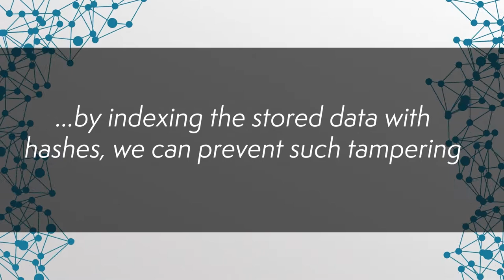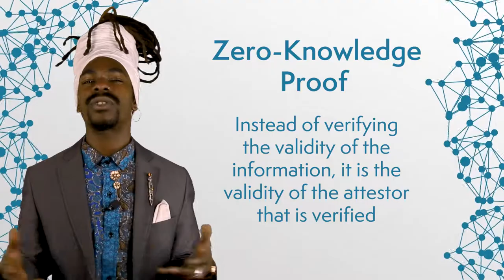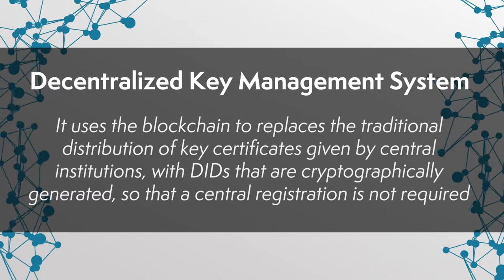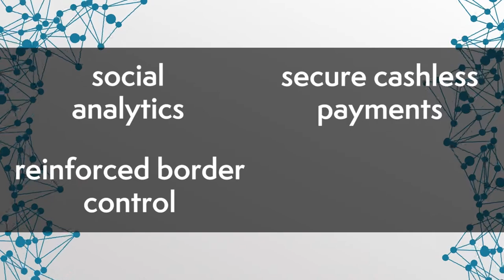Zero Knowledge Proof: Blockchain Identity Management for Humans | Blockchain Central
This week on BlockchainCentral: In our final episode on DigitalIdentity, we turn to the future of secure identities using blockchain identity management, creating what’s known as zero-knowledge proofs that will revolutionize the way we share data and retain our “self-sovereign identity”.

So what does this mean for people? Imagine being able to prove that you are of legal age at a bar, without ever having to reveal all the additional detail on your identification such as an address, date of birth, nationality, etc. Or what about politics? Using ZeroKnowledgeProofs, we can now confirm our identity, ensuring that we are the only ones able to cast our vote, potentially removing any foul play that prevents us from having free and fair elections.

We are just discovering the possibilities of blockchain identity management, but the implications for humankind are profound.

Join us as we conclude our series on digital identity!

This content does neither represent financial, legal or tax advice, nor is it supposed to be understood or interpreted as a solicitation to buy or sell any securities, coins or tokens!